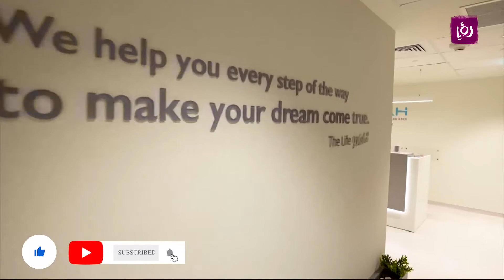ما هي أهمية الفحص الوراثي للأجنة؟